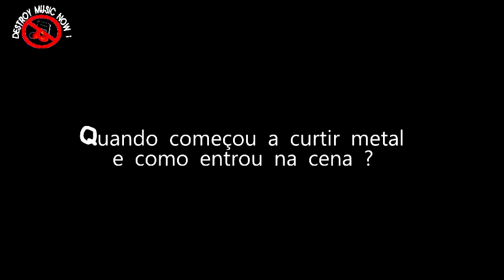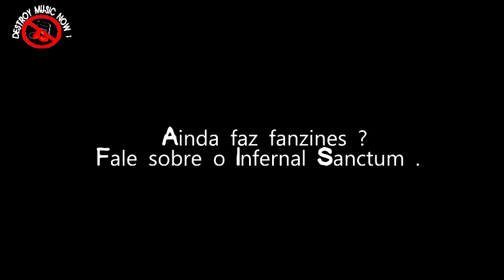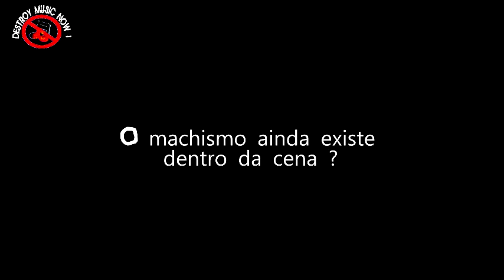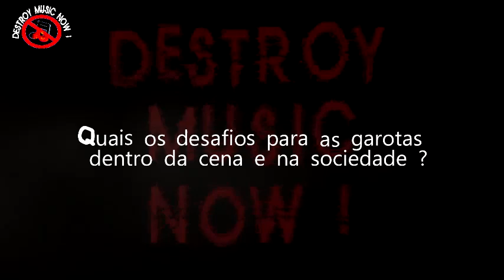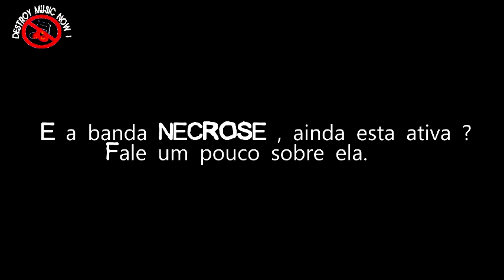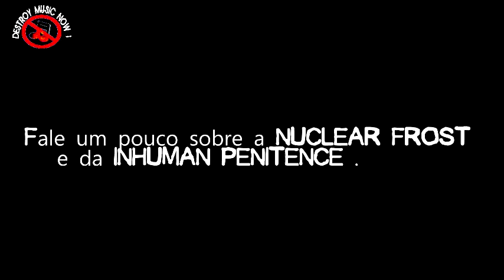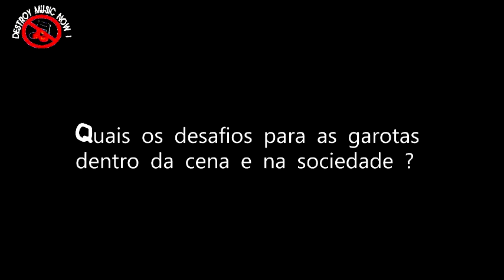MINAS DA CENA # 1 - Entrevistas com: ANGELA PEREIRA , GABI GOMES E FABIANA RAMOS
Mais uma edição do programa DESTROY MUSIC NOW !  esta no ar ,dessa vez apresentando para você as algumas garotas da cena underground brasileira : Ângela ( Banda Crotch Rot ) , Gaby ( Bandas Nuclear Frost e Inhuman Penitence ) e Fabiana ( Bandas Caminho de Rato e Deskraus ) . Ainda a estréia do quadro GASTRONOISE com fáceis e deliciosas receitas com o amigo Joey Pinto ( Banda Nihil Gun ) .
Espero que vocêm gostem ! Esmague o machismo ! Viva as minas !
New edition of DMN! is presenting you some girls from brazilian underground scene ! Hope you enjoy ! Smash machism !

APOIE O UNDERGROUND !  SUPPORT THE UNDERGROUND !

Musica da vinheta: Extreme Noise Terror ( work for never )

Contatos das entrevistadas ;